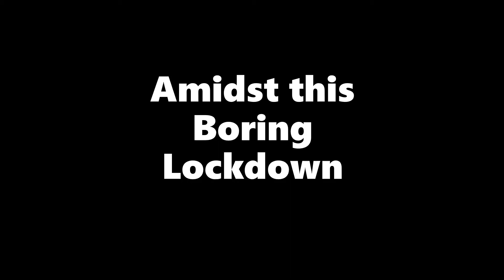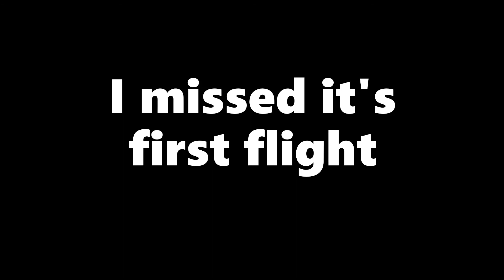Stay Strong FIGHTER